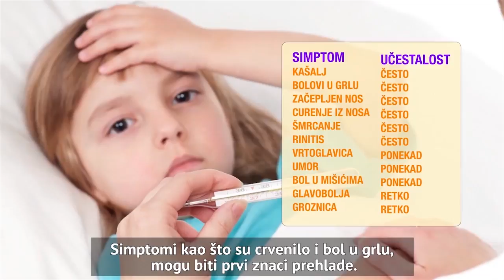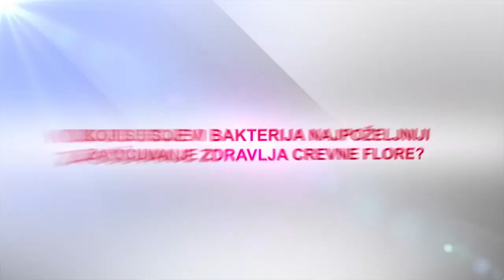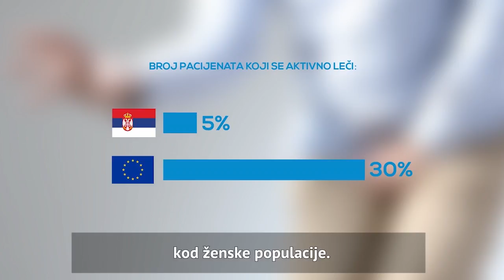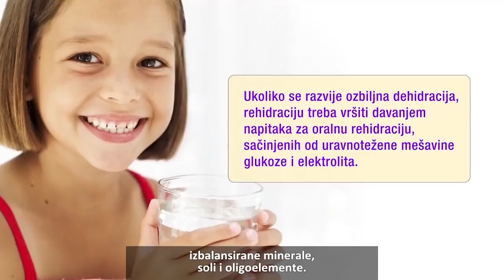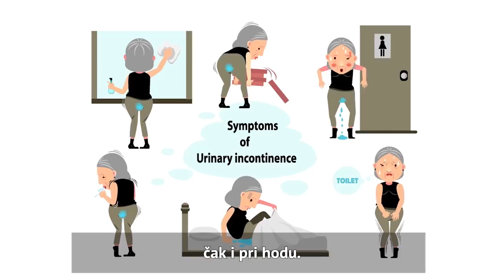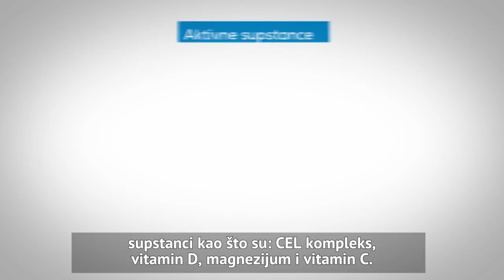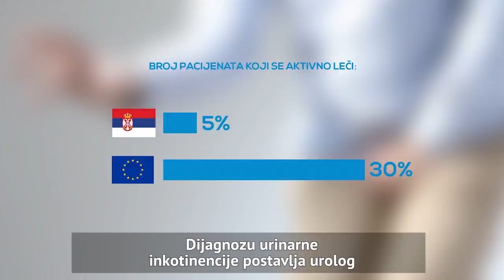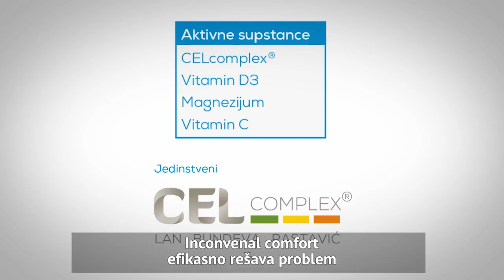Sadržaj u domovima zdravlja februar 2017